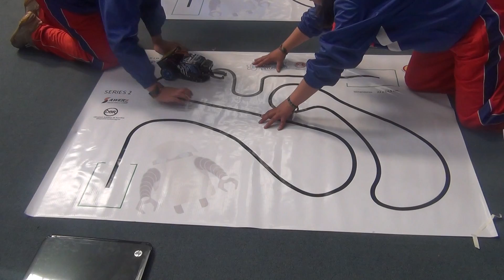SERIES 2 FASE DEPARTAMENTAL LA PAZ